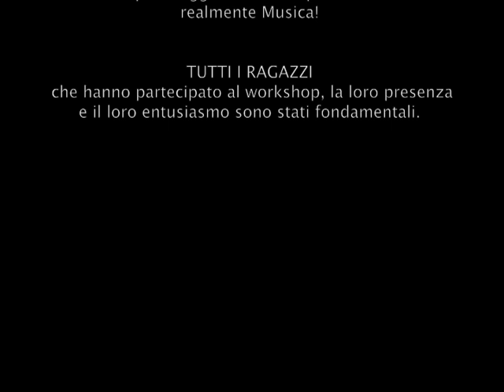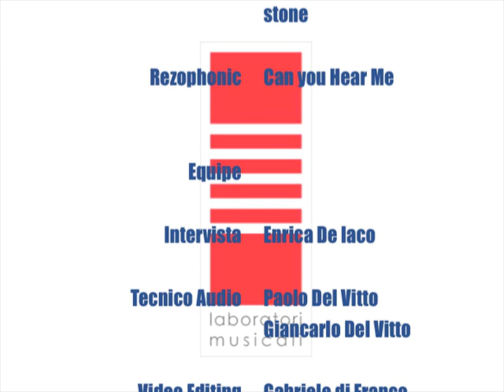Laboratori Musicali presenta: Mario Riso Drum Workshop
Resoconto dell'Intensive Drum Workshop di Mario Riso, tenutosi presso i Laboratori Musicali di Surbo!